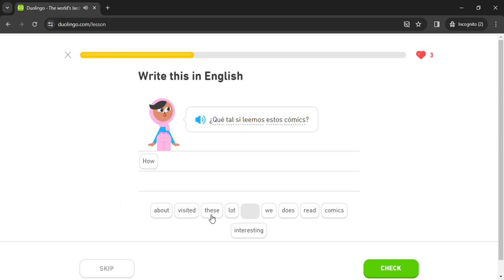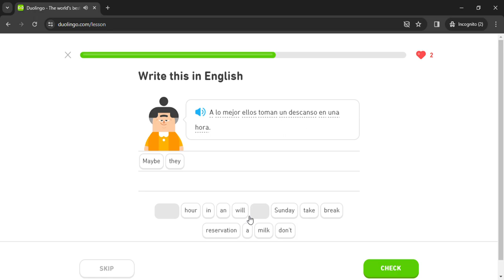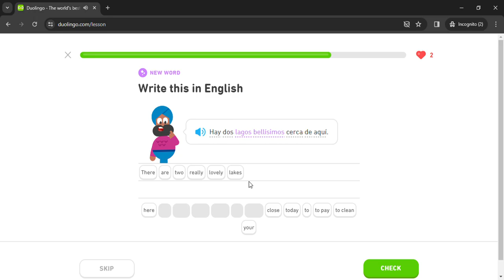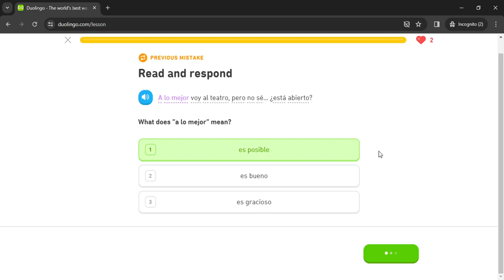Duolingo #1258 Spanish - English (Part 3 - Fun Plans)